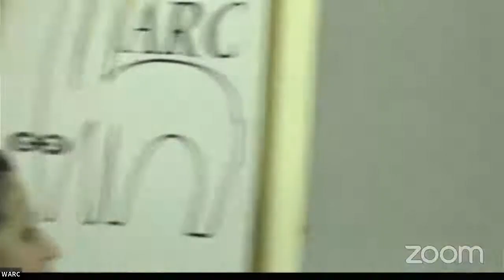Conference Olaocha Nwadiuto Nwabara